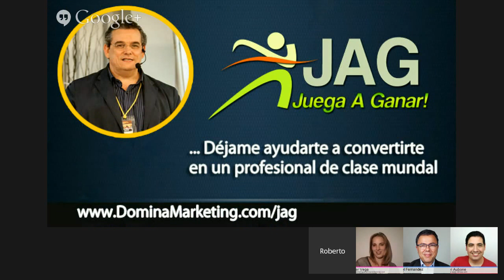Vender Servicios Profesionales Online: De La Ficción A La Realidad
Mitos y Realidades para vender servicios profesionales En este programa repasaremos las claves para vender tus servicios profesionales online, con tres profesionales independientes de éxito que ya venden sus servicios desde la red... Especialmente dedicado a los profesionales liberales del mundo...